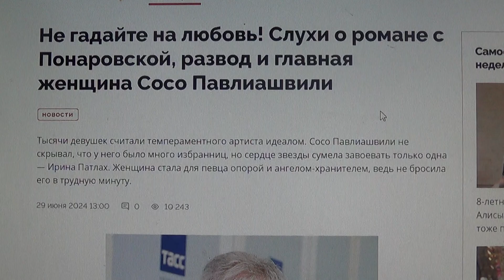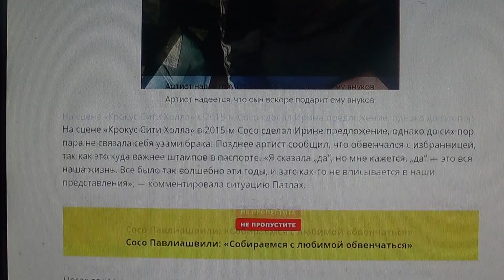Главная женщина Сосо Павлиашвили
Мой телеграмм.